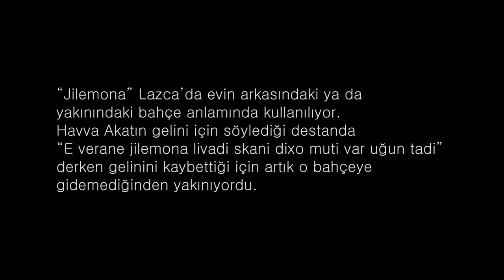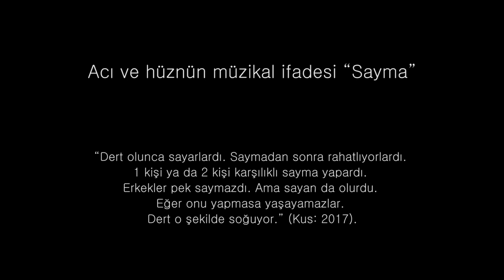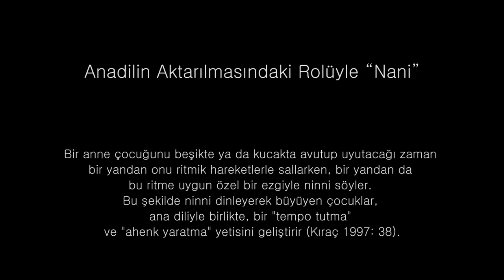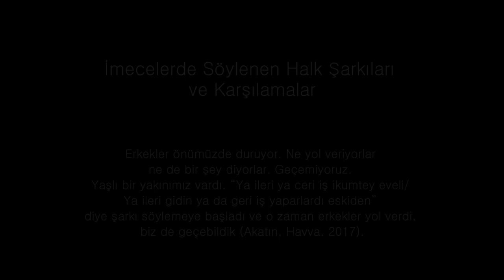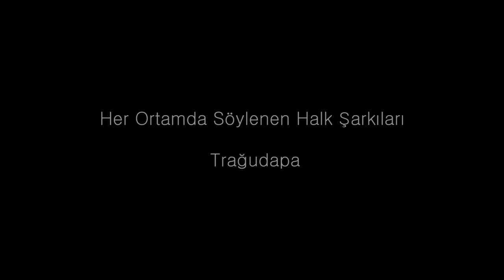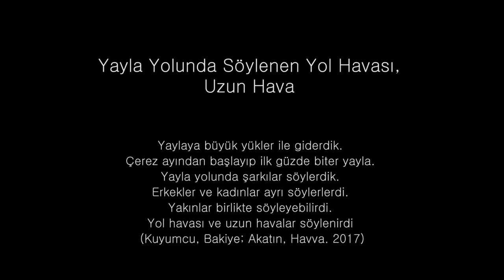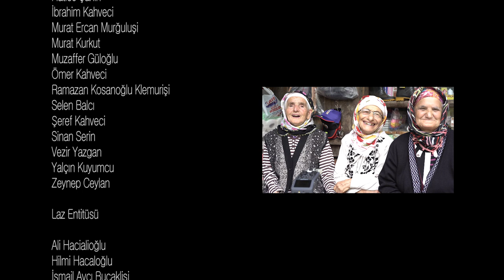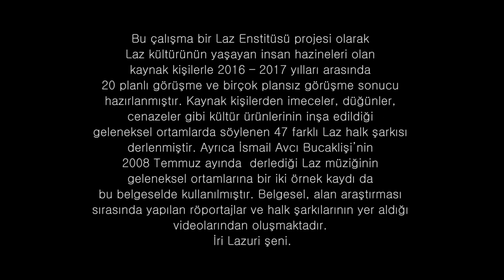Jilemona - Geleneksel Laz Müziği Belgeseli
Laz müziği zengin bir içeriğe sahiptir. Laz günlük yaşamının ana unsurları olan yayla ve deniz kültüründen beslenmiştir. Lazca ağıtlar, lazca ninniler, lazca destanlar, lazca şarkılar, tulum ve horon şarkıları, dinlenme ve imece şarkıları Laz müziğinin, Lazca şarkıların belli başlı türleridir. Hasan Helimişi, Yaşar Turna, Ahmet Güngör, Kazım Koyuncu gibi isimler Laz müziğinin belli başlı temsilcileridir.

GELENEKSEL LAZ MÜZİĞİ BELGESELİ

Bu çalışma bir Laz Enstitüsü projesi olarak Laz kültürünün yaşayan insan hazineleri olan kaynak kişilerle 2016 – 2017 yılları arasında 20 planlı görüşme ve birçok plansız görüşme sonucu hazırlanmıştır. Kaynak kişilerden imeceler, düğünler, cenazeler gibi kültür ürünlerinin inşa edildiği geleneksel ortamlarda söylenen 47 farklı Laz halk şarkısı derlenmiştir. Ayrıca İsmail Avcı Bucaklişi’nin 2008 Temmuz ayında  derlediği Laz müziğinin geleneksel ortamlarına bir iki örnek kaydı da bu belgeselde kullanılmıştır. Belgesel, alan araştırması sırasında yapılan röportajlar ve halk şarkılarının yer aldığı videolarından oluşmaktadır.

TRADİTİONAL LAZ MUSİC DOCUMENTARY

As a project of The Laz Institute, this work is designed as a result of 20 planned and many unplanned interviews that are held with the people who are living inheritors of Laz culture between 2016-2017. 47 different Laz folk songs that are told in traditional environments like collective works, wedding ceremonies and funerals, in which cultural production is built, are compiled from the sources. Also, 2 epic recordings that İsmail Avcı Bucaklişi compiled in 2008 July are used in this documentary.  The documentary consists of the interview and folk song videos that are recorded during the field work.

Derleyen ve Hazırlayan: Onur Kahveci

Projenin adı: “Geleneksel Laz Müziği Üzerine Bir Alan Araştırması”

Belgeselin Adı: Jilemona “Geleneksel Laz Müziği Belgeseli”

Kurgu ve Montaj: Aslı Ertürk

Alt yazı çeviri: Onur Kahveci, Abide Kahveci, Gülten Balcı, Selen Balcı

* “Jilemona” Lazca’da evin arkasındaki ya da yakınındaki bahçe anlamında kullanılıyor. Havva Akatın gelini için söylediği destanda “E verane jilemona livadi skani dixo muti var uğun tadi” derken gelinini kaybettiği için artık o bahçeye gidemediğinden yakınıyordu. Geleneksel Laz müziği bilinenin aksine saklı kalmış, arkada kalmış, ne yazık ki unutulmaya yüz tutmuştur. “Jilemona”, zaman zaman hatırladığımız, hatta daha çok uzaklaştığımız, arka bahçede tuttuğumuz, sözünü etmekten sakındığımız geleneksel halk müziğidir.

© Tüm Hakları Laz Enstitüsü ve Onur Kahveci’ye aittir.